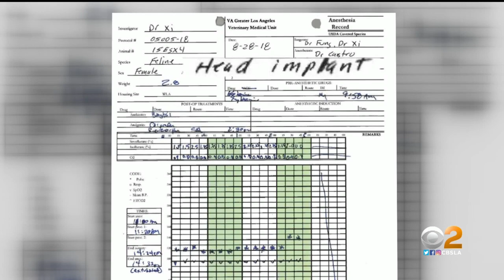'It's Indefensible': VA Spent Millions In Taxpayer Dollars To Perform Experiments On Cats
The U.S. Department of Veterans Affairs has spent millions in taxpayer dollars to perform laboratory tests on cats at three facilities nationwide — including a secretive lab at the West Los Angeles VA.